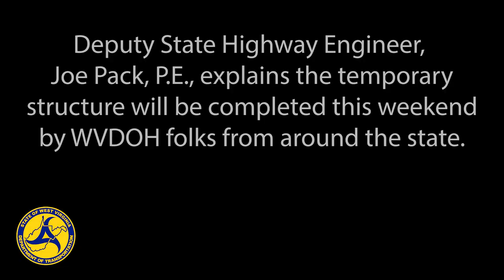Hinton Sinkhole - Temporary Bridge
West Virginia Division of Highways is dealing with a unique situation in Hinton, where a sinkhole that opened up near the roadway and a police station has expanded due to this past weekend's rain.  With a temporary fix already in place to keep the road open, and a design already underway for a permanent fix that works around challenging conditions at the site, West Virginia Division of Highways is mobilizing crews from around the state to assemble a temporary bridge to keep traffic flowing through the area while the permanent fix is completed.   Joe Pack, P.E., Deputy State Highway Engineer, spoke with the public yesterday in Hinton to explain the plan.